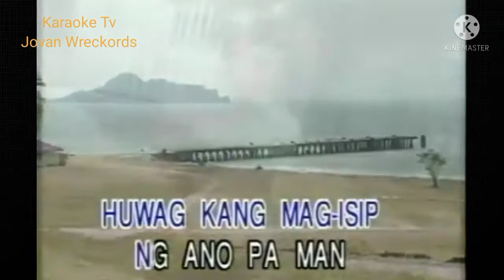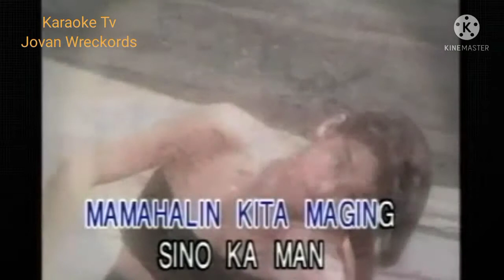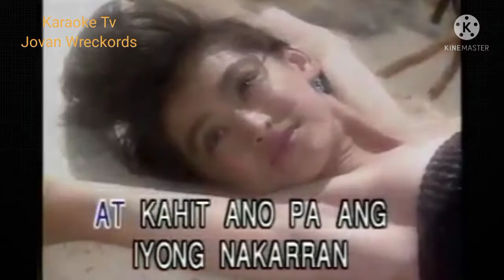Maging Sino Ka Man - Rey Valera Karaoke (original minus one)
Album: Stone disc vol?
Records. stone
Years 20 century
Format Audio. Karaoke
Covers. Karaoke Tv Minus One and Karaoke
Make. Jovan Wreckords
No.000102